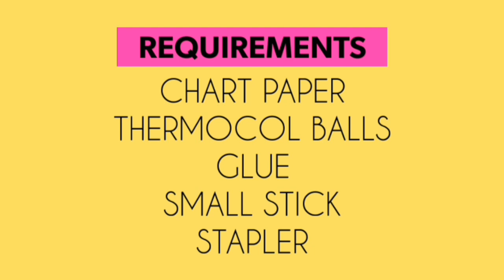How to make umbrella from chart paper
Ramit is doing umbrella from chart paper... It is a kids activity